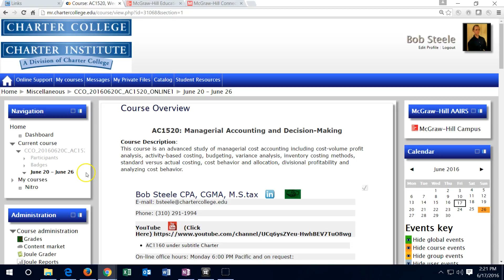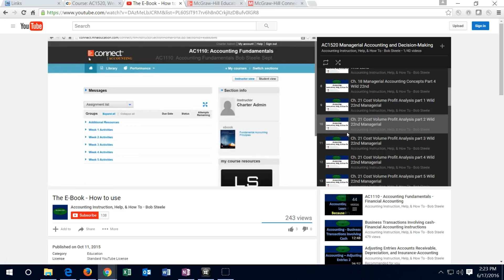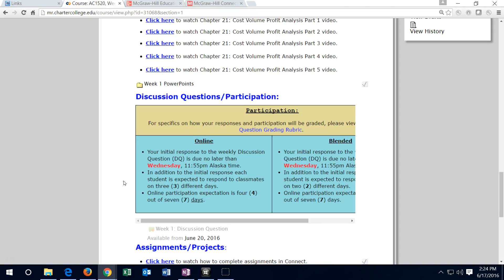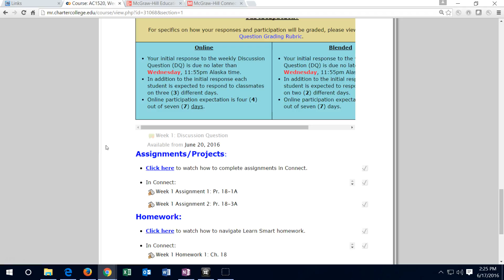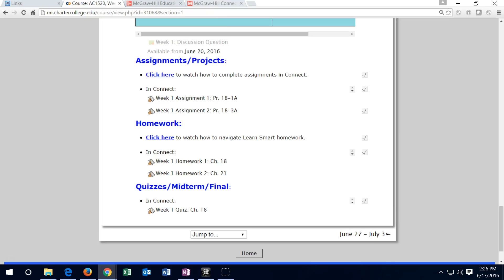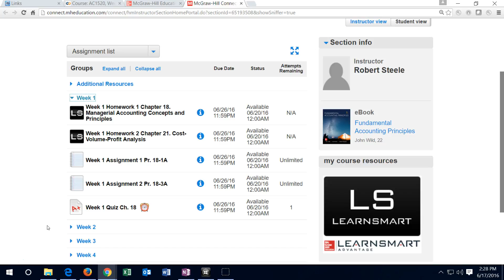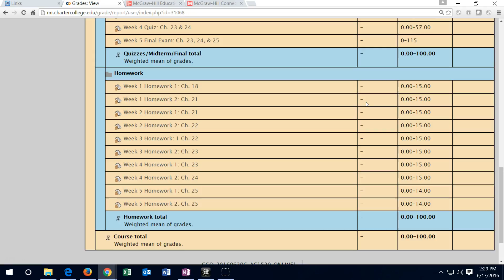AC1520 Week 1 Overview 06.17.16